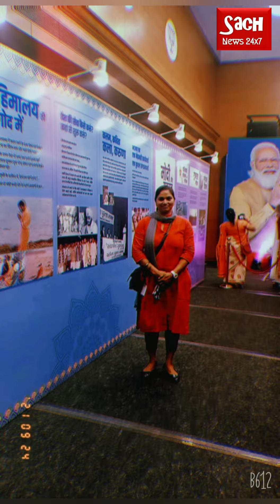Exhibition on the life of PM Modi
प्रधानमंत्री नरेंद्र मोदी के जीवन पर दिल्ली के बीजेपी कार्यलय में लगी हैं 7 अक्टूबर तक प्रदर्शनी। दिल्ली बीजेपी के उपाध्यक्ष राजीव बब्बर और महिला मोर्चा की अध्यक्षा योगिता सिंह के साथ 24 सितंबर को बीजेपी महिला मोर्चा के सदस्यों ने देखी प्रदर्शनी। सच न्यूज 24x7 से प्रो अशोक अरोड़ा के साथ कृष्णा चौधरी (किरण) की विशेष रिपोर्ट...